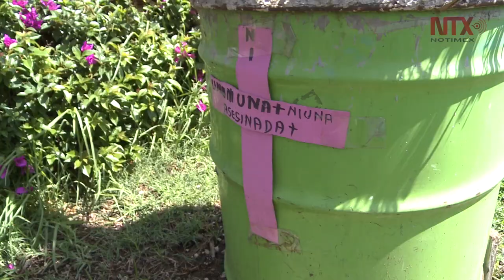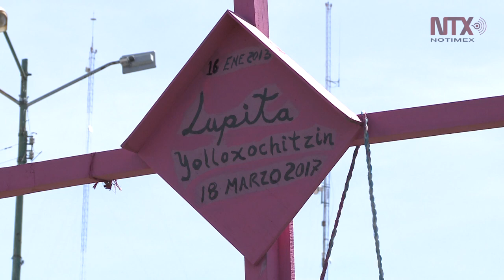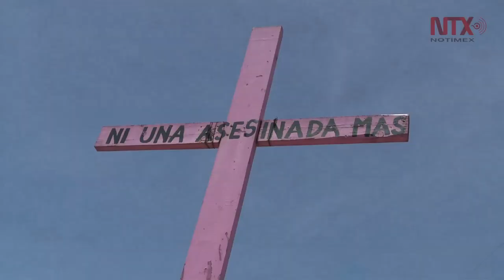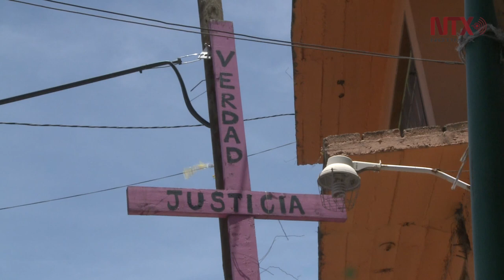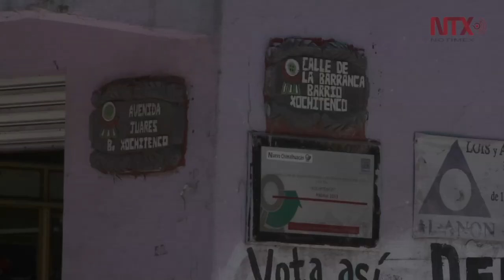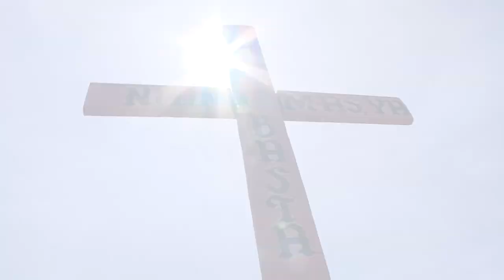Spotlight Chimalhuacán: entre cruces y feminicidios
En abril de 2019, Chimalhuacán ocupó el primer lugar en feminicidios. En este municipio, así como en Nezahualcóyotl, Irinea Buendía ha instalado memoriales en espacios públicos